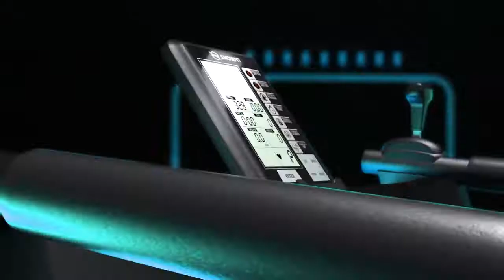SnowFit WindRunner Pro & WindRunner